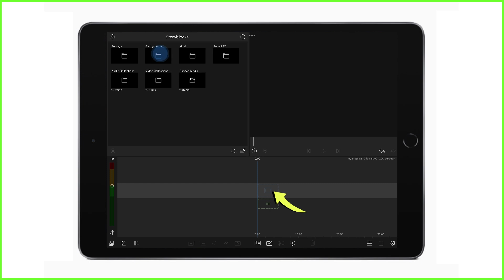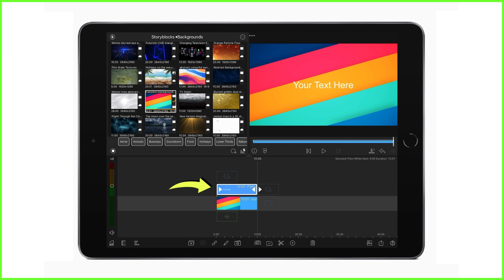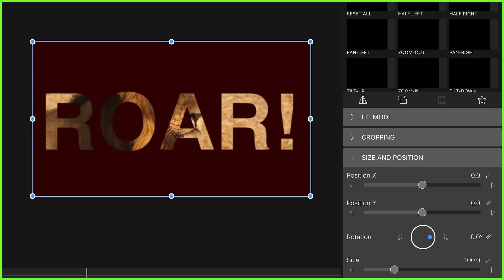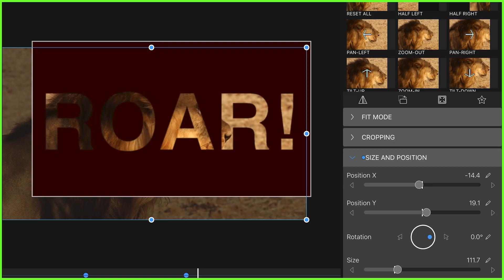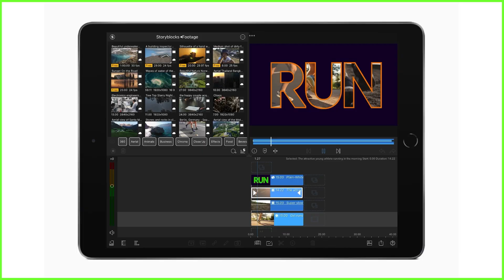Text Masking in LumaFusion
[For LumaFusion on Android and iOS] This series aims to teach you about editing in LumaFusion while having a lot of fun along the way.

This video shows you how to use text masking to jazz up your next video.
What’s your story? Tell it with LumaFusion! Mobile editing releases creators from their expensive, stationary editing tools and sets them loose to edit videos in the wild. You may be surprised by how much you can accomplish with just the device in your pocket. Join in on the fun!

Having trouble? Don’t hesitate to reach out! We’re happy to help solve problems and answer questions related to LumaFusion and video editing. Visit our support page and click the chat icon to reach a LumaFusion expert.

Learn about LumaTouch and video editing.